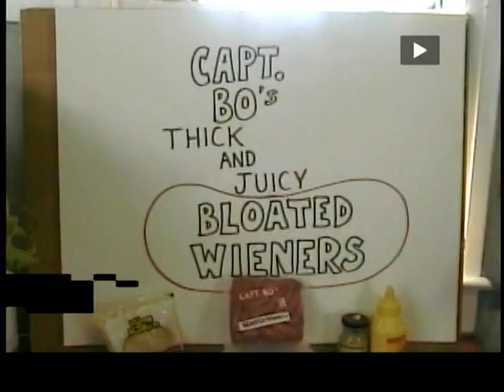Bodacious bloated weiners ad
Captain Bodacious introduces his new product